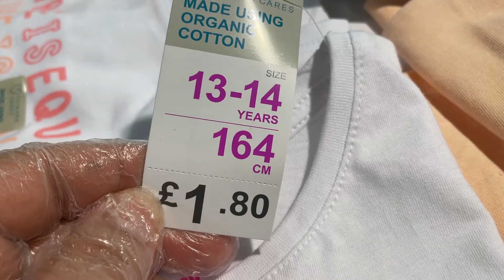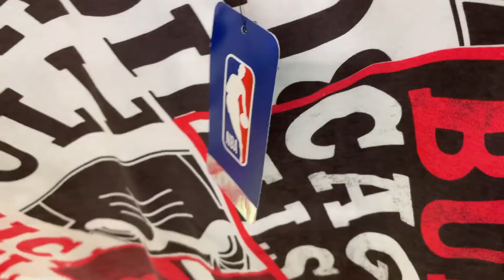Primark Girls T -Shirts New Collection - June | 2021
PRIMARK in UK - Girl's T -Shirts New arrivals - Disney T-Shirts for Sale.